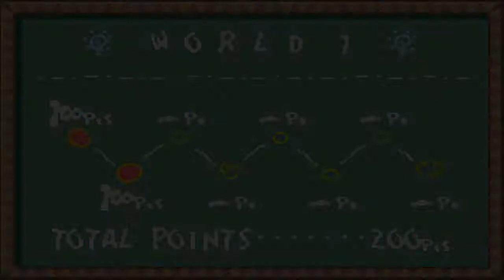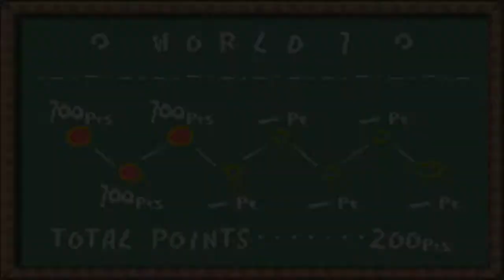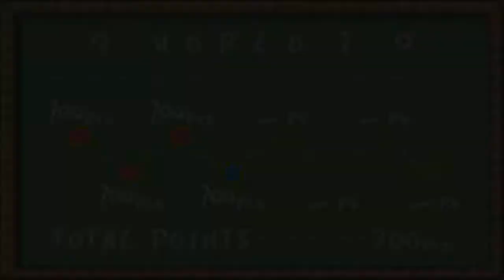GBA - Yoshi's Island (SMA3) {Part 1} Yoshi and the Baby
YOSHIIIII!

As some of you may (or may not be aware) I'm a pretty big fan of the original Yoshi's Island. Being one of the first games from my childhood, it's held a special place in my heart since I was a tiny little lad.

That was on the SNES, but now it's on the GBA and I still remember these days.  I still got it.